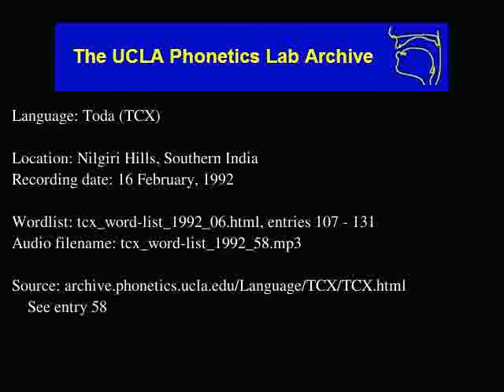Toda audio: tcx_word-list_1992_58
Date: 2/16/1992

Contributor: Vasamalli, Jayamisi, Sindevi, Vijaya
UCLA Phonetics Archive